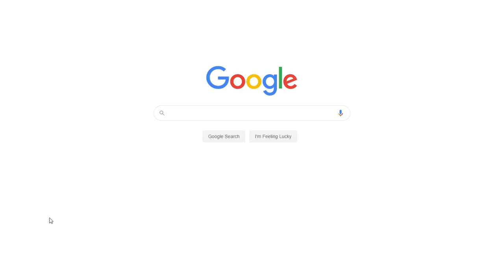Analysis of the Movie “Wit” | Free Essay Example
📝 In the work Wit, Director Mike Nichols shows how critical ethical issues are to terminally ill patients. The film describes the experimental treatment of ovarian cancer with metastases, showing the situation from three sides, the patient's feelings, and a caring nurse.

📑 Paper type: Essay
📖 Pages: 4
🔠 Words: 1190
📚 Subjects: Entertainment & Media, Movies
⚙️ Language: 🇺🇸 English

🔎 Works Cited:
McAllister, M., Levett-Jones, T., Petrini, M. A., & Lasater, K. (2016). The viewing room: A lens for developing ethical comportment. Nurse Education in Practice, 16(1), 119–124. Web.
Rosenthal, M. S. (2018). If i were restricted to one film: Wit (2001). Clinical Ethics on Film, 3–25. Web.